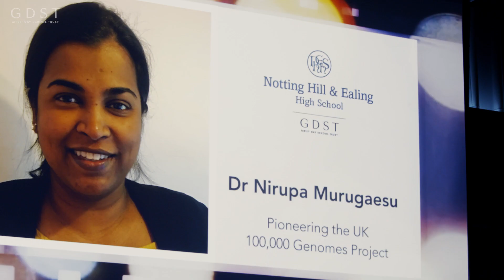An interview with Dr Nirupa Murugaesu, GDST Alumna of the Year 2018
Dr Nirupa Murugaesu, winner of the GDST Alumna of the Year Award 2018, talks to us about her pioneering work for the The 100,000 Genomes Project and her time at Notting Hill and Ealing High School.